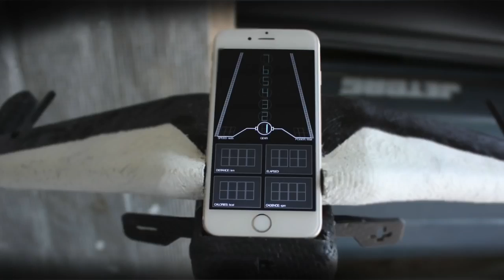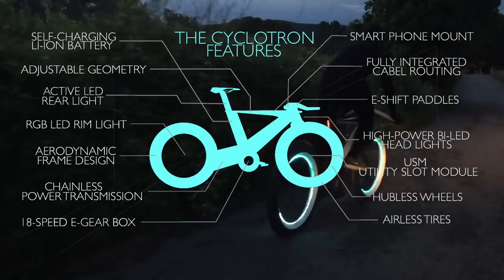CYCLOTRON BIKE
Tron sigue siendo toda una referencia en el mundo del diseño futurista y hoy vuelve a quedar constancia de ello con Cyclotron.
Más allá de una cuestión estética, las llamativas luces de las ruedas de Cyclotron -que por cierto no tienen radio- sirven como medida de seguridad adicional para ser más visibles de noche, aunque igualmente la bici es capaz de proyectar hacia atrás con láser rojo unas líneas que sirven como marcas de carril.

Esta bicicleta eléctrica, de 11,6 kilos de peso, disfruta de una batería que dura 8 horas sin necesidad de carga -se encuentra debajo del sillín- y posee 12 marchas, cuyo cambio se produce en 0,2 segundos. En cuanto al material de fabricación y como posiblemente estés ya imaginando, se ha empleado fibra de carbono, mientras que las ruedas, sin aire, están recubiertas de un polímero sólido capaz de aguantar hasta casi 10.000 km.